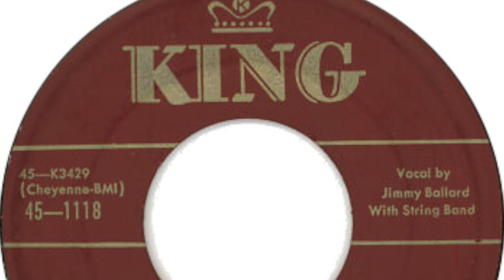Jimmy Ballard - She's got something (1951)